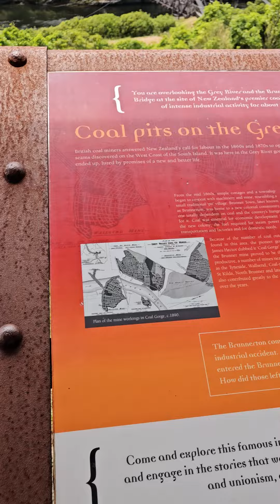뉴질랜드 Brunner Mine 광산의 역사